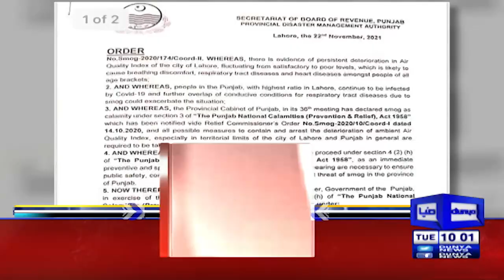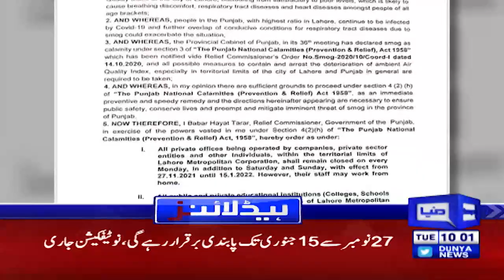PTI Ministers Ne Khabardaar Kardia | Dunya News Headlines 10 AM | 23 Nov 2021